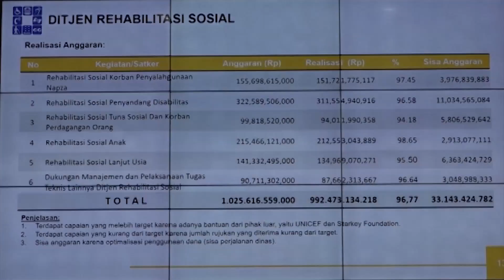WARTA PARLEMEN - DPR RI - PENYERAPAN ANGGARAN KEMENSOS DIAPRESIASI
//KOMISI VIII DPR RI MENDORONG KEMENTERIAN SOSIAL RI TERUS MENINGKATKAN KINERJA DALAM UPAYA MEMBERIKAN MOTIVASI/ MENGURANGI ANGKA KEMISKINAN/ DAN MEMBERIKAN KESEJAHTERAAN PADA SELURUH RAKYAT INDONESIA/ KHUSUSNYA DI DAERAH//

NARSUM : MARWAN DASOPANG / Wakil Ketua Komisi VIII DPR RI / FPKB / Dapil SUMUT II
LUKMAN HAKIM HASIBUAN / Anggota Komisi VIII DPR RI / FPPP / Dapil SUMUT III